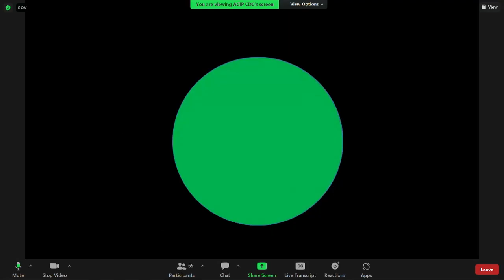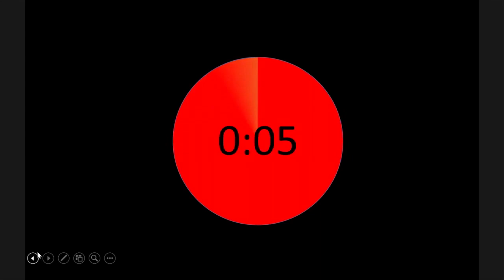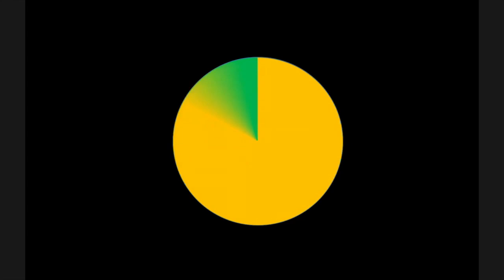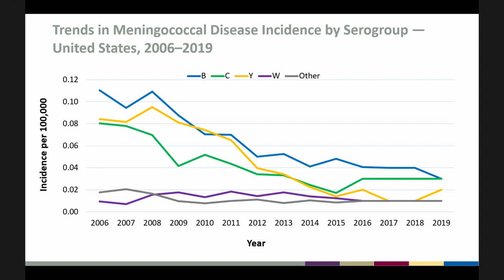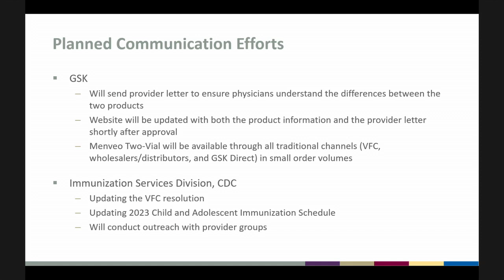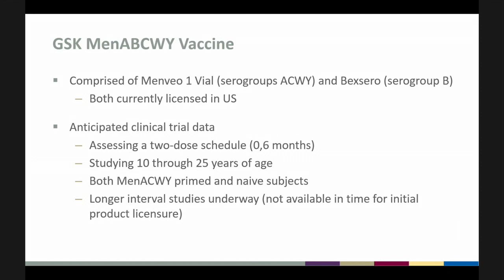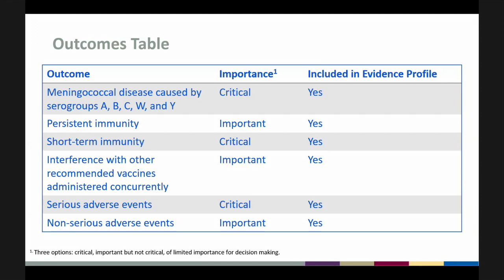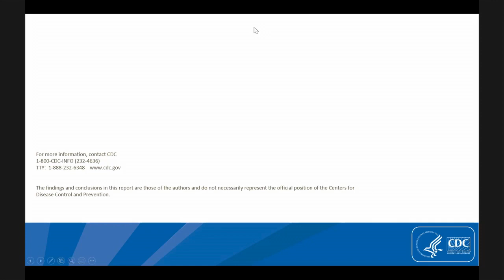Oct 20, 2022 ACIP Meeting - Public comment & Meningococcal Vaccines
Public comment; Vote(s): Immunization Schedules; Meningococcal Vaccines: Introduction; Menveo Solution updates; Terms of reference for pentavalent vaccines